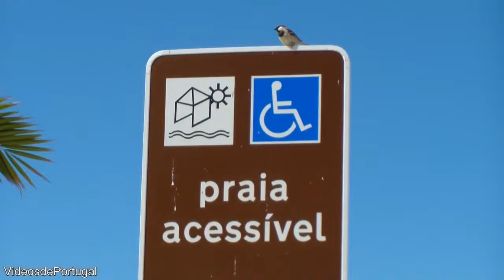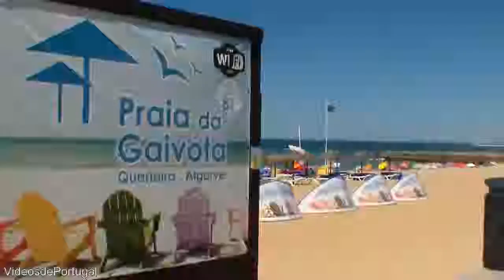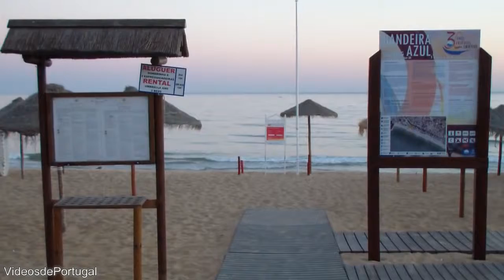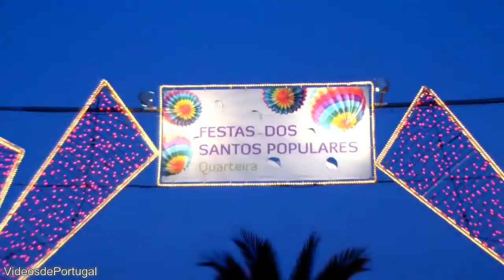Quarteira Algarve Portugal - Travel Video - Holiday Ideas